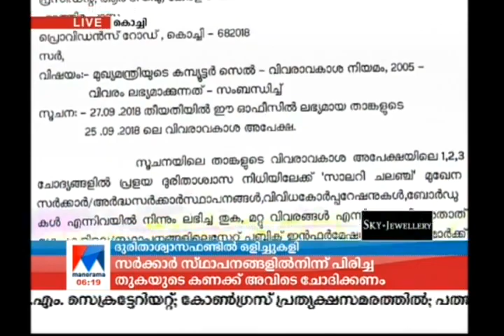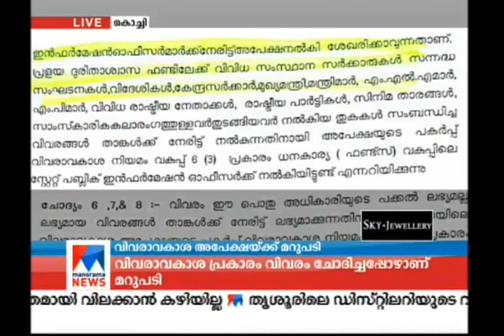.മുഖ്യമന്ത്രിയുടെ ദുരിതാശ്വാസ നിധി